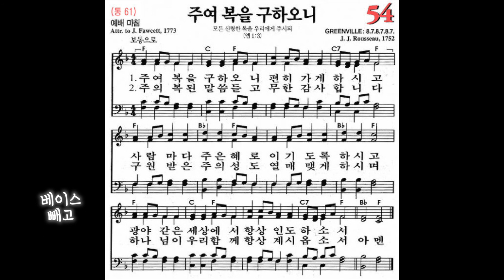[찬송가, 예배 마침] 54장 주여 복을 구하오니 - 4성부 파트 연습(목소리) 소프라노, 알토, 테너, 베이스